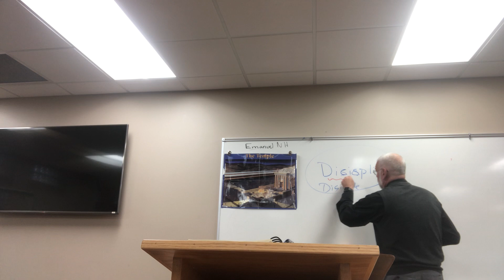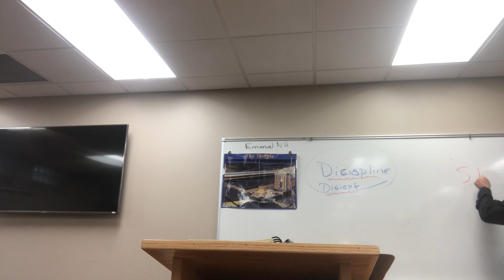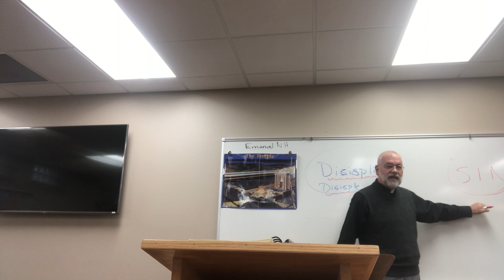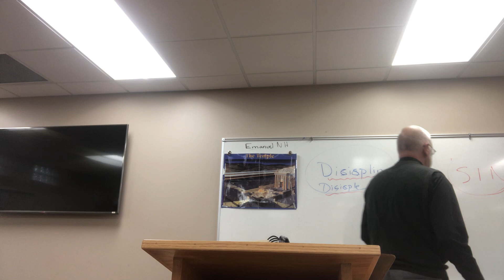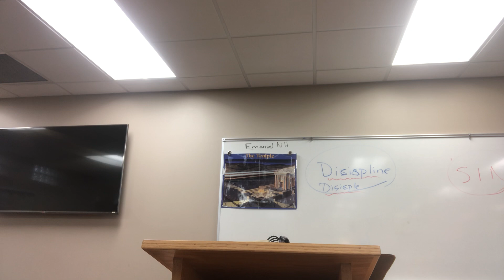ELC Confirmation Class 10-25-2020